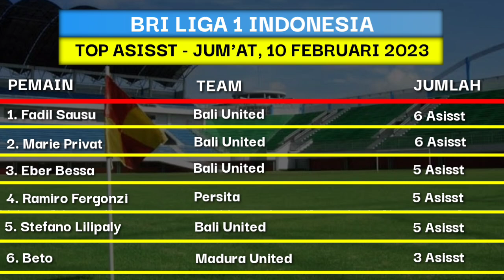Bali United FC vs Persib Bandung | Hasil liga 1 Hari ini | Klasemen Bri liga 1 2023 pekan ke 23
Berikut jadwal pertandingan pekan ke-24 Liga 1 (dalam WIB, tuan rumah disebut pertama)

Bali United FC vs Persib Bandung
Kick-off: 17.00 WIB
Lokasi: Stadion Maguwoahrjo, Sleman
Siaran langsung: Indosiar, Vidio

Pukul 15.00 WIB - Persita Tangerang vs Bhayangkara FC
Pukul 17.00 WIB - Persikabo 1973 vs Madura United

Pukul 15.00 WIB - Persija Jakarta vs Arema FC
Pukul 17.00 WIB - Persis Solo vs Borneo FC

Pukul 15.00 WIB - Persebaya vs PSS Sleman
Pukul 17.00 WIB - PSIS Semarang vs Dewa United

Pukul 15.00 WIB - Barito Putera vs Rans Nusantara
Pukul 15.00 WIB - Persik Kediri vs Bali United
Pukul 15.00 WIB - Persib Bandung vs PSM Makassar

Persib,
Bali United vs Persib,
Bali united,
hasil Bali United vs Persib,
hasil liga 1 2023 tadi malam,
liga 1,
liga 1 2023,
Bali united,
Persib,